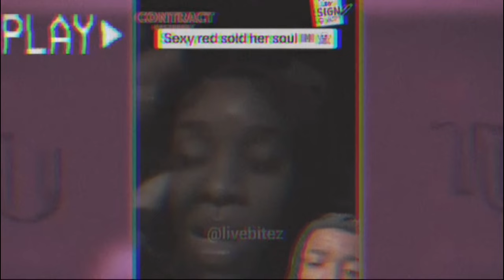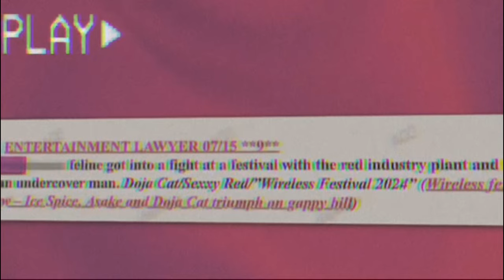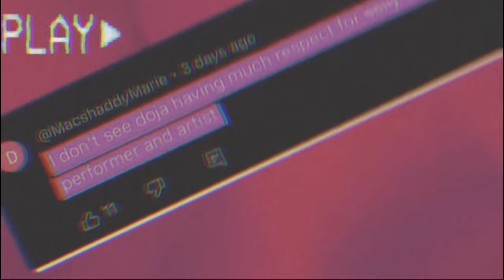Sexyy Red SPEAKS On Jumping Doja Cat And Selling Her Soul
On this Mr.Goodbread Reaction YouTube Video we will discuss a recent altercation between Rapper Sexyy Red And Doja Cat that took place in the Uk .